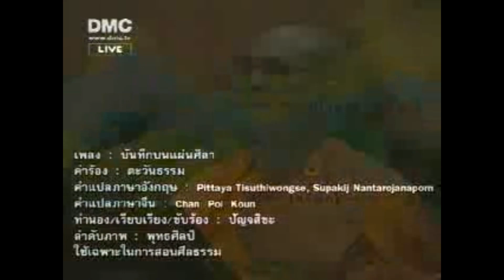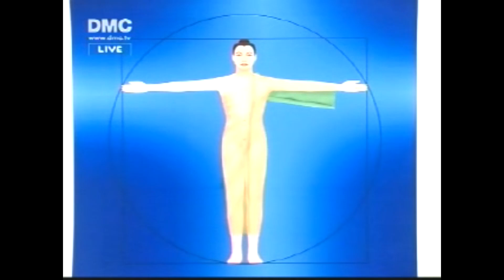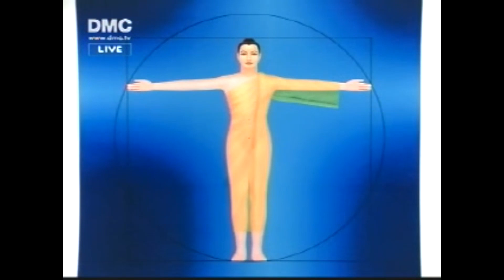กายมหาบุรุษ ตอนที่สาม ฉบับอรรถกโถจารย์ 30/4/50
เนื้อหารวบรวมใหม่ เทปย้อนหลังโรงเรียนอนุบาลฝันในฝันวิทยาจาก dmc.tv วันที่ 30 เมษายน 2550